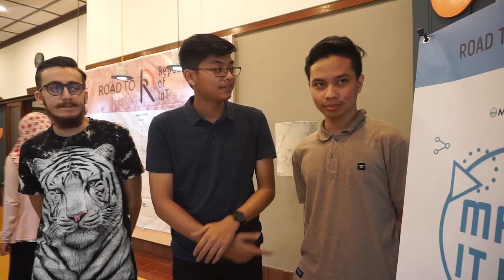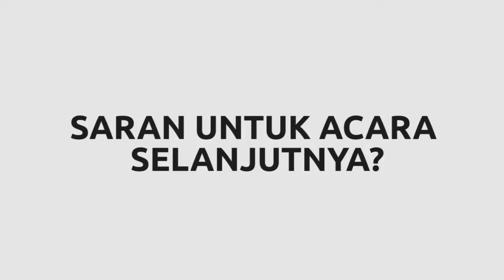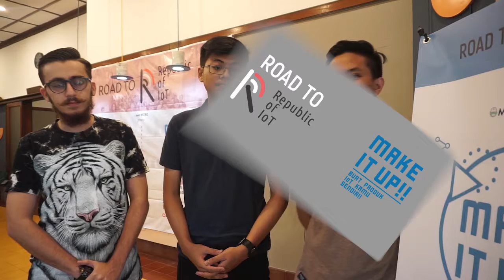Make it Up! - Testimonial Abdul, Riyan, Ramdhoni.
Abdul Rahman, Riyan, Ramdhoni dari teknik elektro trisakti, hal ini merupakan pengalaman pertama  mereka belajar IoT dan mereka terpukau dengan apa yang bisa dilakukan oleh IoT ini.

Karena di masa depan teknologi canggih bakal jadi hal yang biasa, ayo kita belajar mulai dari sekarang  masadepan kita!